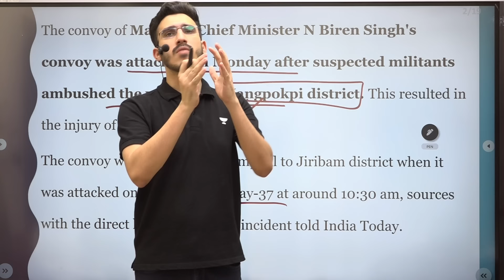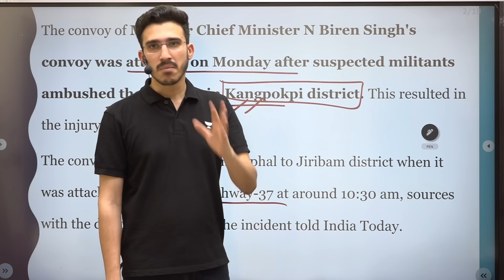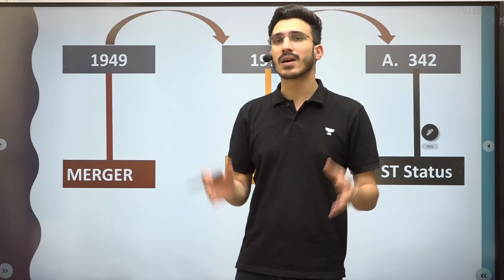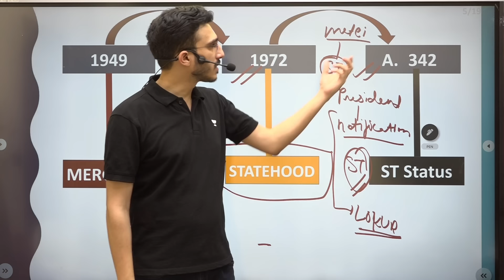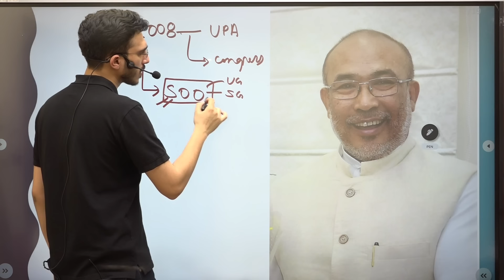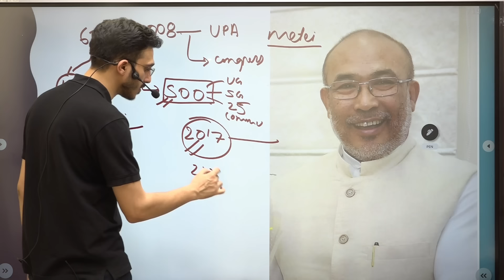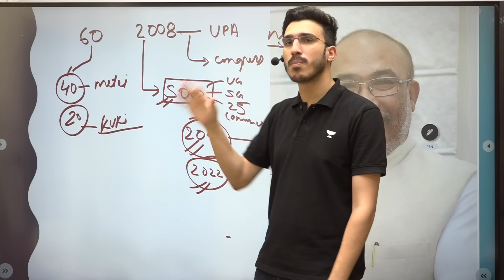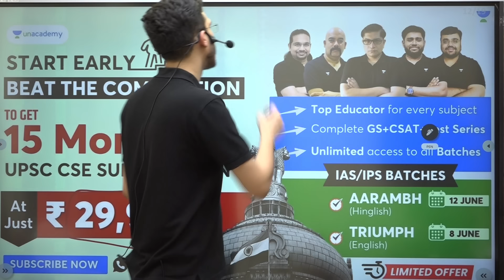Manipur CM N. Biren Singh's Convoy Attacked | Detailed Analysis on Manipur by World Affairs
Manipur CM N. Biren Singh's Convoy Attacked by Militants | Detailed Analysis on Manipur by World Affairs | Why Manipur is Burning
1) 15 Months UPSC CSE Subscription at Rs.29,999 /-🤩

2. 📝  Comprehensive CSAT Paper (All India Prelims Mock Test) For Free
🗓️ 12th June  - 2:30 PM

Let's Crack It!
Unacademy Subscription Benefits:
1. Learn from your favourite teacher
2. Dedicated DOUBT sessions
3. One Subscription, Unlimited Access
4. Real-time interaction with Teachers
5. You can ask doubts in the live class
6. Limited students
7. Download the videos & watch offline